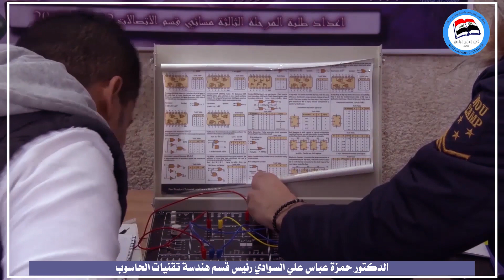هندسة تقنيات الحاسوب - كلية العراق الجامعة صرح علمي متميز